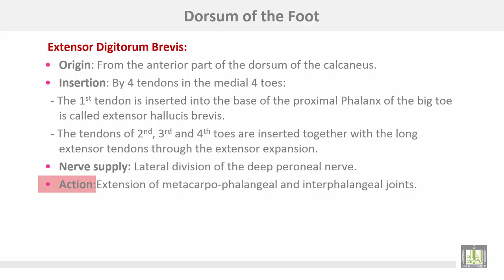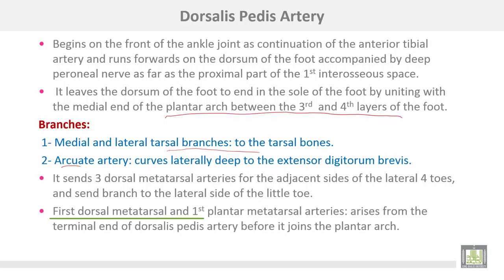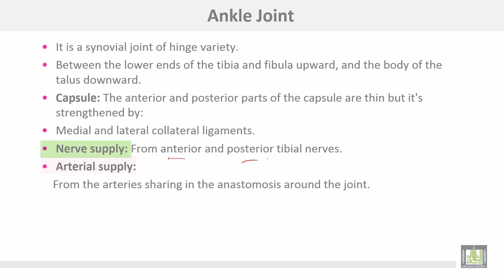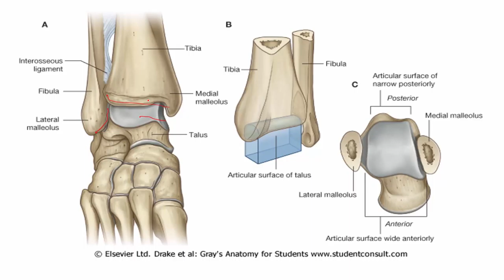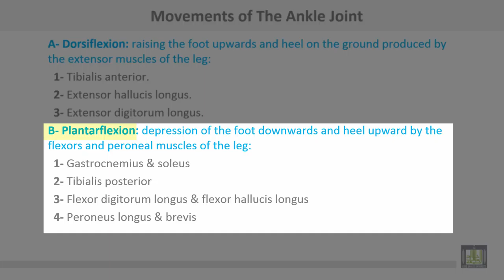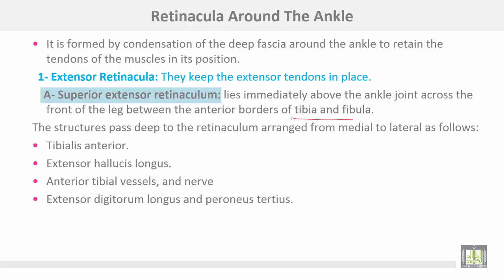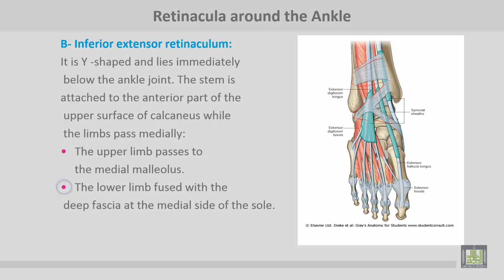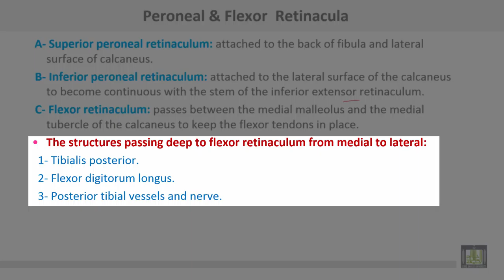Anatomy 1 | C4 - L8 | Ankle joint and retinacula of the foot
المقررات المفتوحة - علم التشريح - 1 Anatomy
Unit 4 : Lower limb
Lecture 8 : Ankle joint and retinacula of the foot
1- Type of the joint
2- Ligaments of the joint
3- Retinacula of the foot